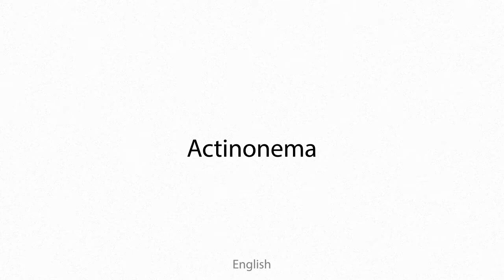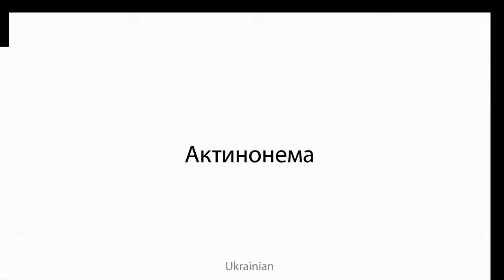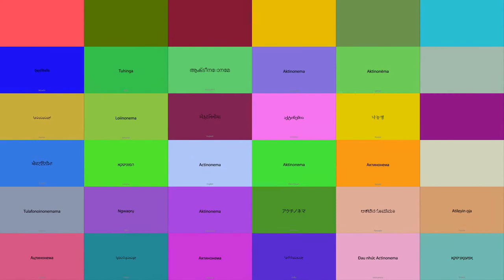Actinonema Multilingual Translation